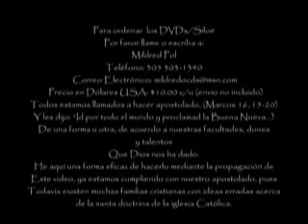15 LA JUSTIFICACION Y MISERICORDIA DE DIOS (Credo de Nicea) por Frank Morera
"Creo en un solo Dios, Padre todopoderoso,
Creador del cielo y de la tierra,
de todo lo visible y lo invisible.

Creo en un solo Señor, Jesucristo,
Hijo único de Dios, nacido del Padre antes de todos los siglos:
Dios de Dios, Luz de Luz, Dios verdadero de Dios verdadero,
engendrado, no creado, de la misma naturaleza del Padre,
por quien todo fue hecho;
que por nosotros lo hombres,
y por nuestra salvación bajó del cielo,
y por obra del Espíritu Santo se encarnó de María, la Virgen,
y se hizo hombre;
y por nuestra causa fue crucificado
en tiempos de Poncio Pilato;
padeció y fue sepultado,
y resucitó al tercer día, según las Escrituras,
y subió al cielo,
y está sentado a la derecha del Padre;
y de nuevo vendrá con gloria
para juzgar a vivos y muertos,
y su reino no tendrá fin.

Señor y dador de vida,
que procede del Padre y del Hijo,
que con el Padre y el Hijo
recibe una misma adoración y gloria,
y que habló por los profetas.

Creo en la Iglesia, que es una, santa, católica y apostólica.
Confieso que hay un solo bautismo
para el perdón de los pecados.
Espero la resurrección de los muertos
y la vida del mundo futuro.
Amén.